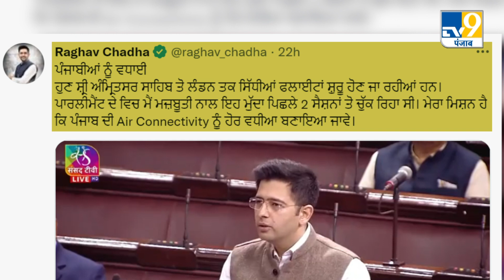Amritsar ਤੋਂ London ਜਾਉਣ ਵਾਲੀ ਸਿੱਧੀ Flight ਦੇ Raghav Chadha ਦੇ ਦਾਅਵੇ ਨੂੰ Congress ਨੇ ਦੱਸਿਆ ਗਲਤ